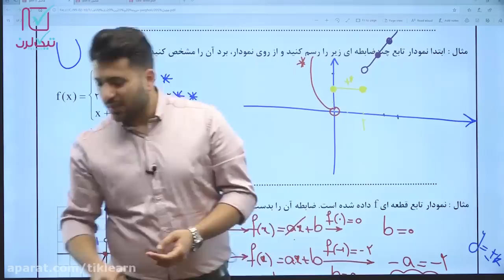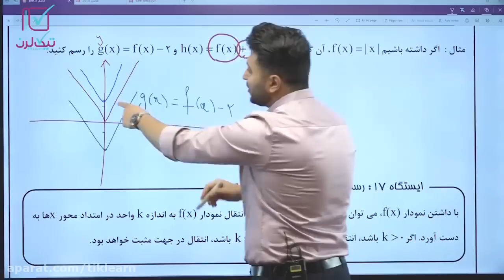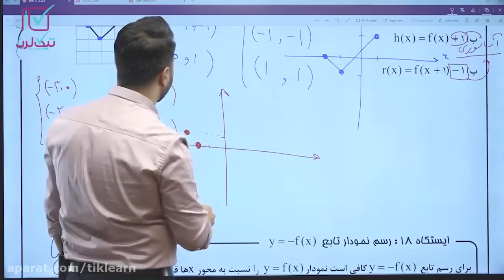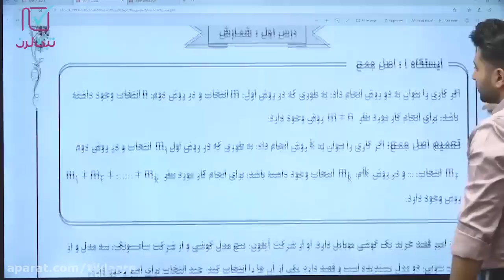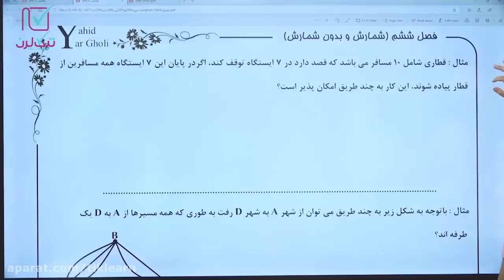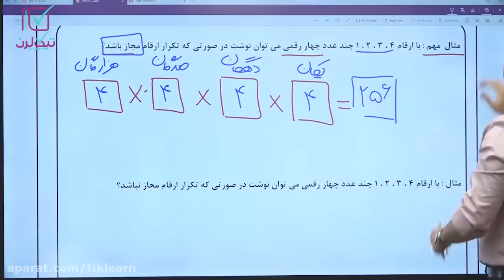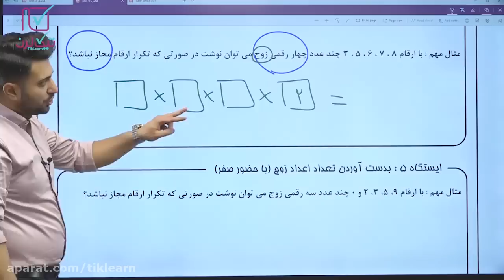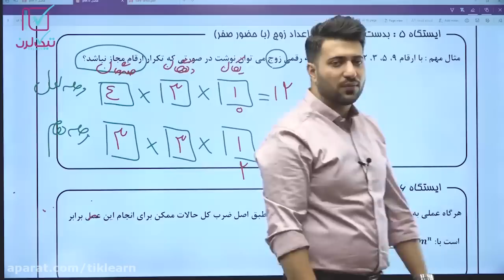Tenth online continuation of the function math class of Master Yargholi Part 4